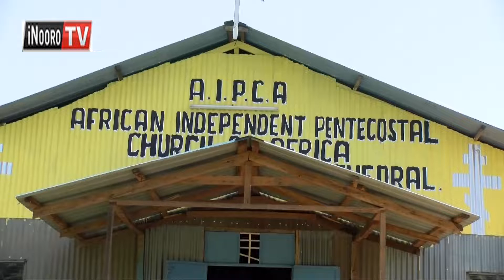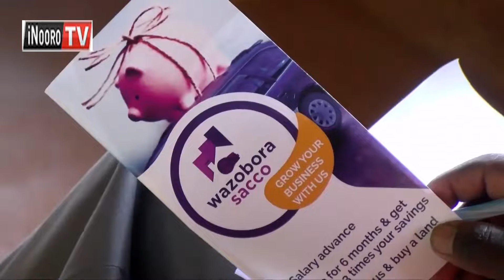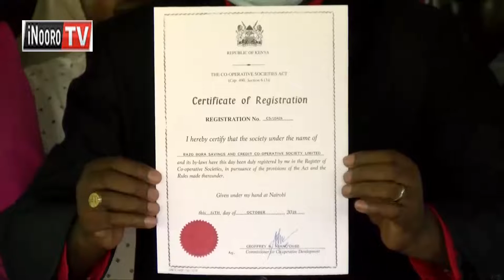Kanitha wa AIPCA kũrugũria sacco na itanya rĩa kũhũra njeki aikari a Murang’a